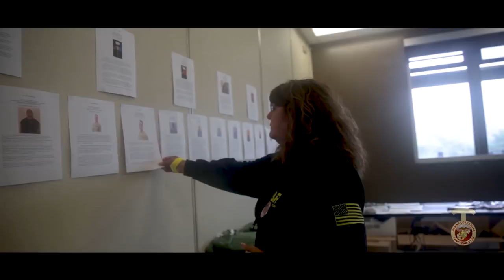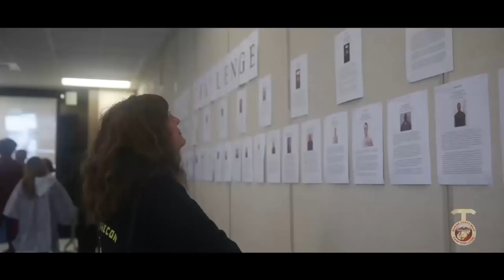Remembering Staff Sgt. Caleb Medley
Memorial Day is a national holiday celebrated every year to honor service members who have paid the ultimate price in defense of our nation. Staff Sgt. Caleb Medley passed away in 2013 during a training exercise and is one of many Marines honored every year at the annual Recon Challenge held at Marine Corps Base Camp Pendleton, California.

(U.S. Marine Corps video by Cpl. Emmanuel Necoechea)